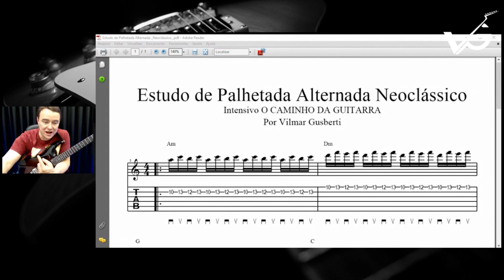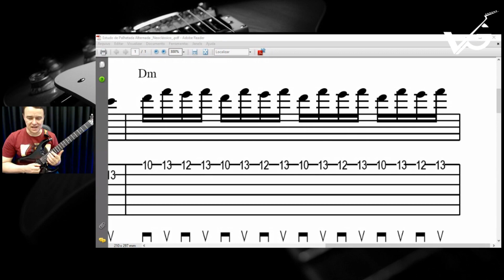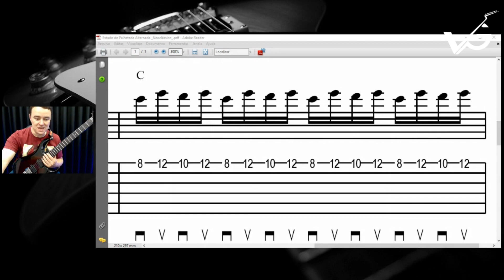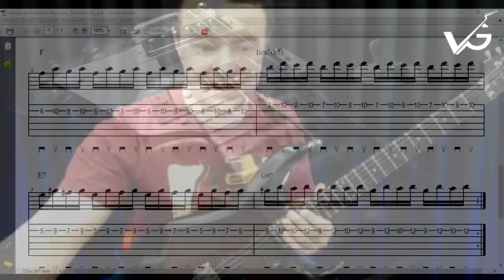Estudo Neoclássico em Lá Menor (Am) - Trecho da AULA 2 do Intensivo O CAMINHO DA GUITARRA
🎸 Toca no link prá falar comigo pelo whatsapp e receber orientações sobre como evoluir na Guitarra. 👇

Conheça os meus Cursos e Apostilas de Guitarra.

Este é um fragmento da AULA 2 do Intensivo O CAMINHO DA GUITARRA. A aula completa foi transmitida ao vivo no dia 04/12/2020 e teve quase 2 horas de duração.
Neste trecho, eu mostro um estudo de Palhetada Alternada no estilo Neoclássico, na tonalidade de Lá menor (Am).

E fique à vontade para comentar, elogiar, criticar, perguntar e sugerir assuntos para os vídeos. Obrigado por me assistir!!